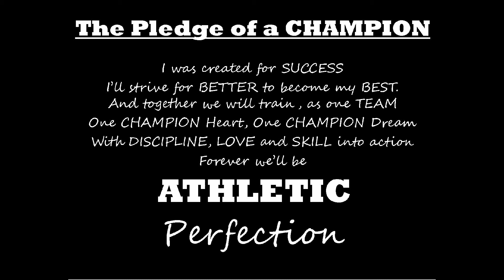Athletic Perfection, 2014-2015 Jade's Journey, Episode #5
Athletic Perfection, Senior 5, Senior Jade